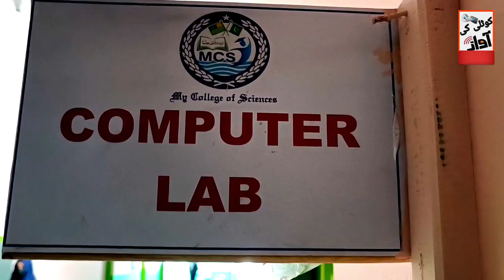میاں بیوی کا کیا خواب ہے اور وہ اپنے سکول کے بچوں کو کیسے تربیت وتعلیم دے رہے ہیں،